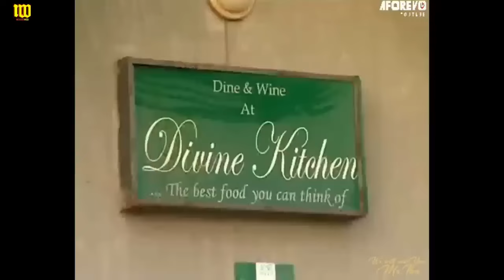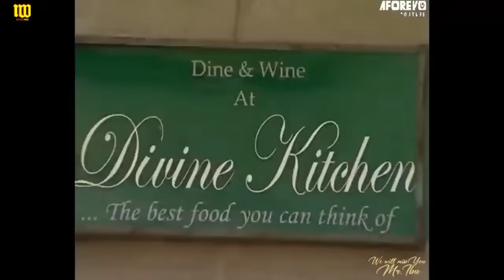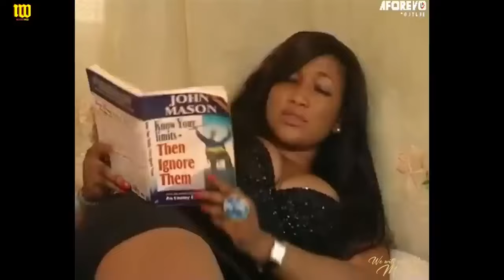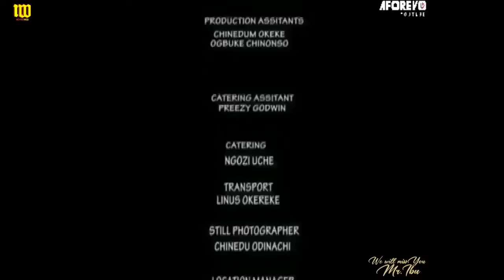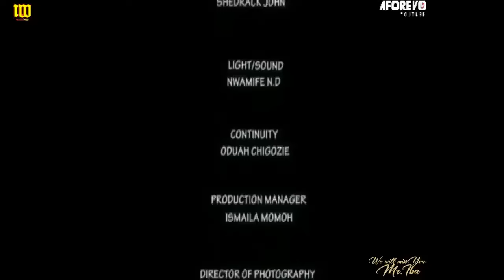Chief Security |You Will Laugh Till You Forget Your State Of Origin With This Classic Comedy Movie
A Nigerian Movie Starring: Chinwetalu Agu, Charles Awurum, Dede One Day

3cB2tQX9n7